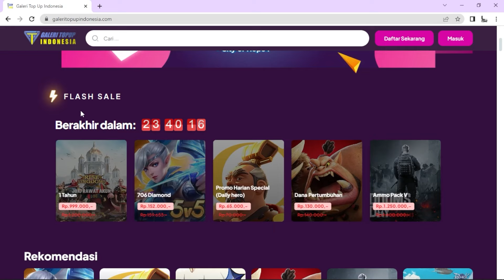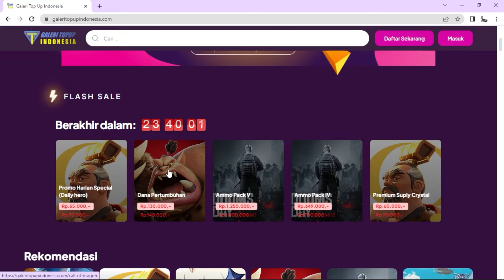war tanpa pake buff herman p duet dengan tomiris racun nya bener bener bikin musuh mundur